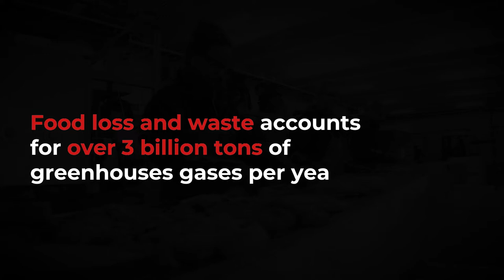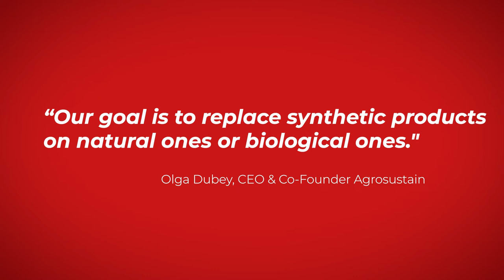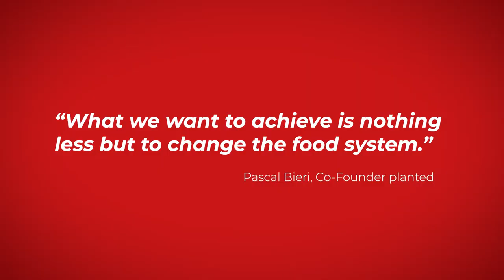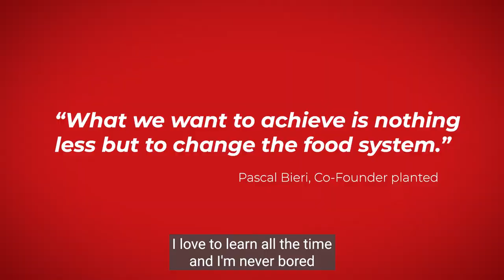Kicking Forward Sustainable Food (Ep. 4/15)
15 short movies for Venture Kick's 15th anniversary in 2022.

In this episode, Pascal Bieri, Co-Founder of planted, Olga Dubey, CEO & Co-Founder of Agrosustain, and Francesco Dell'Endice, CEO and Founder of Qualysense talk about their solutions to improve agricultural production, reduce food waste, and ease access to safe food.

This web series includes 15 short movies to celebrate Venture Kick's 15th anniversary in 2022. Venture Kick supports Swiss university spin-offs that want to turn their research into successful ventures on global markets.